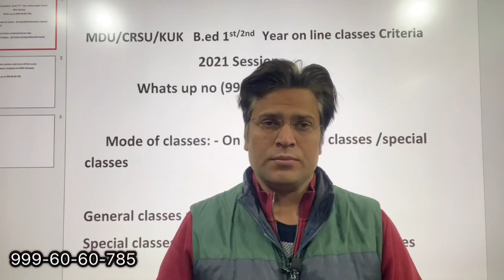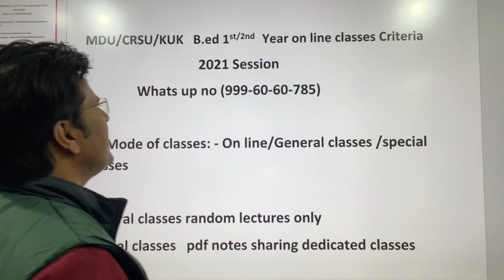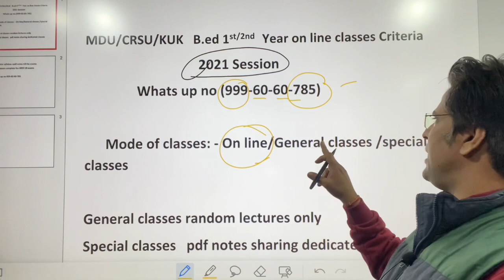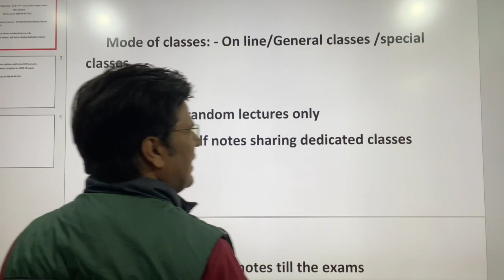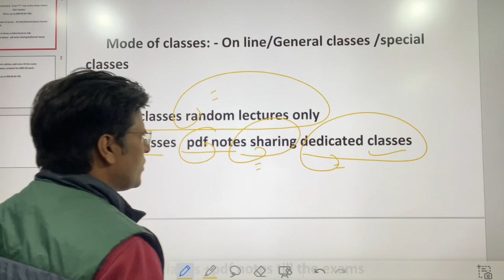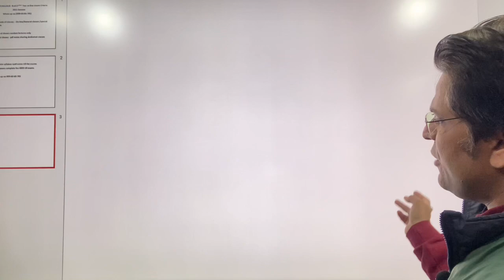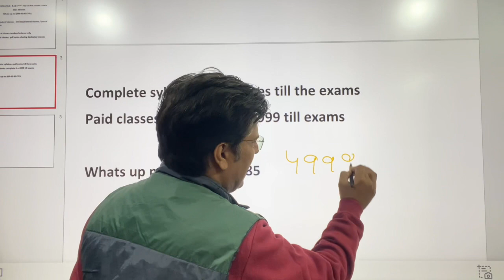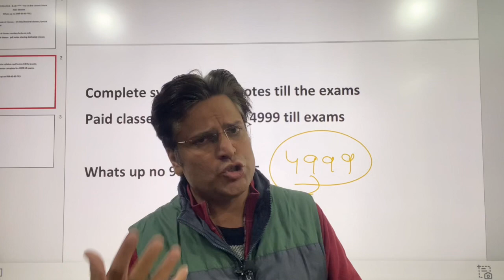MDU/CRSU/KUk B.Ed 1st & 2nd Year classes होंगी जल्दी start # paid special classes & general classes